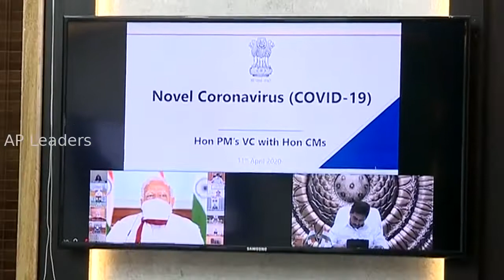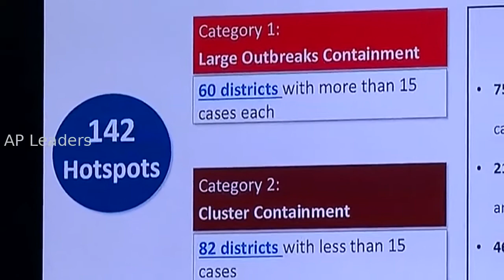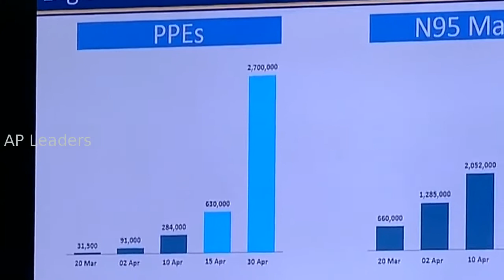CM YS Jagan and Team in CM's Conference meet with PM Narendra Modi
లాక్ డౌన్ పై ప్రధాని మోదీతో మాట్లాడిన సీఎం & జగన్ టీం
AP CM YS Jagan and Team in CM's conference meet with PM Narendra Modi || AP Leaders

cm jagan about coronavirus
ys jagan about corona
ys jagan coronavirus
ap cm jagan on coronavirus
coronavirus
corona patient footage in india
corona patients live death video
corona song hindi song
corona song
corona ke lakshan bataye
corona
coronao
coronavirus china
coronavirus song
coronavirus cardi b remix
coronavirus symptoms
coronavirus in hindi
coronavirus news
covid-19 virus
covid-19 updates
covid-19 virus patient
covid 19 vivek bindra
covid 19 vaccine in English
covid-19 virus live counter
covid 19 south korea
covid 19 italy in hindi
covid-19 virus symptoms in hindi
covid 19 italy malayalam news
covid 19 test kit
covid 19 china street
covid 19 medicine
AP Cabinet
AP Cabinet minister
AP Cabinet ministers
AP Cabinet meeting
AP Cabinet meeting today
AP Cabinet meeting today live
AP Cabinet meeting today highlights
Ap cabinet live
AP Cabinet today
AP Cabinet today live
Cabinet ministers
Ap cabinet decision
Ap cabinet decision today
Cabinet
Cabinet secretary of India
ap news
ap cm ys jagan mohan reddy
ap cm jagan mohan reddy
ap cm
ap cm live
ap cm convoy
ap cm ys jagan convoy
ap cm security
ys jagan
ys jagan news
ap cm ys jagan live today
ap cm jagan emotional speech
ap cm ys jagan emotional speech
ap cm ys jagan mohan reddy convoy
ap cm ys jagan octopus security
ap news live live
ysr songs
ysr speech in assembly
ys jagan
ys jagan mohan reddy
ysrcp ys jagan live
ys jagan speech
ys jagan assembly speech
ys jagan assembly
ys jagan assembly fight
ys jagan assembly speech today
ys jagan assembly speech live
ys jagan assembly speech as cm
ys jagan in assembly today
ys jagan in assembly after cm
ys jagan in assembly latest
ys jagan in assembly before cm
ys jagan in assembly 2019
ys jagan in assembly about capital
ys jagan in assembly recent
ys jagan in assembly 2020
ys jagan in ap assembly
ys jagan in tamil nadu assembly
kcr about ys jagan in assembly
ys jagan speech in assembly
ys jagan sleeping in assembly
ys jagan speech in assembly today
ap cm
ap cm live
ap cm convoy
ap cm ys jagan public talk
ap cm list in telugu
ap cm ys jagan songs
ap cm jagan songs
ap cm ys jagan
ap cm security
political public talk
ysr songs
ys jagan
prime minister of india list from 1947 to 2019
prime minister of india convoy
prime minister of india plane inside
prime minister of india tricks
narendra modi
prime minister today news
prime minister movie
prime minister narendra modi
prime minister message today
prime minister conference with chief minister
prime minister and i ep 1 eng sub
prime minister full movie
prime minister craft
prime minister security
prime minister office Singapore
prime minister series
modi about lockdown in telugu
modi about pawan kalyan
modi about pubg
modi about zakir naik
modi about ca
modi about trump
modi about kanhaiya kumar
modi about rahul Gandhi
modi about sea buckthorn
modi about bahubali
modi about jesus
modi about islam ndtv
modi about internet
modi about delhi violence
narendra modi jagan mohan reddy
narendra modi jagan
narendra modi jagannath bhajan
narendra modi jagan tirupati
narendra modi in jagannath mandir
narendra modi ys jagan
pm about janatha curfew
pm about Sunday
pm about clapping